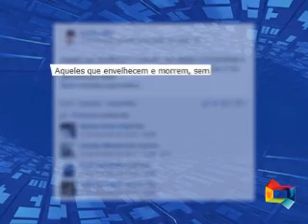Morte filho deputado